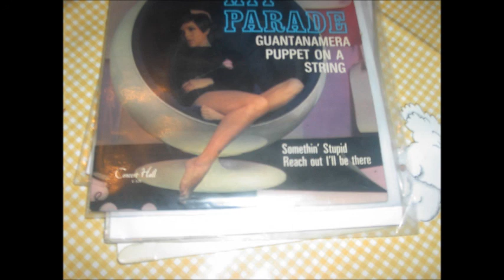vas'doc et mel reach out ill'be the SOUL reprise des for tops